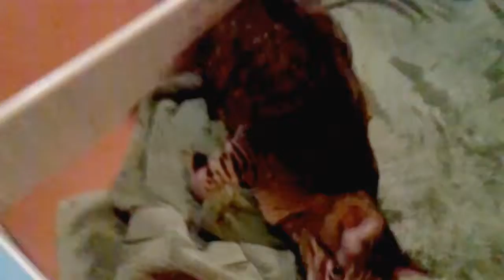The incomprehensible story of the cat that befriended a towel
That is my cat Linkin playing with a towel o.O.

Lenny Kravitz - Fly away